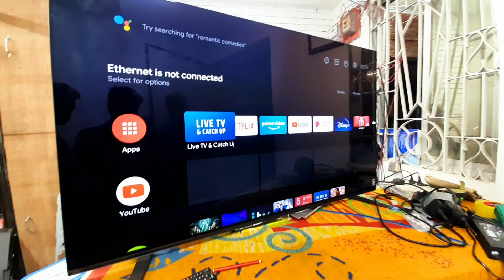SONY OLED TV SERVICE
আমরা সকল প্রকার এলইডি স্মার্ট টিভি
ল্যাপটপ ,মনিটর ,সার্ভিসিং করে থাকি
  ঠিকানা -61 ল্যাবরেটরি রোড, নিউ এলিফ্যান্ট রোড ঢাকা
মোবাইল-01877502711